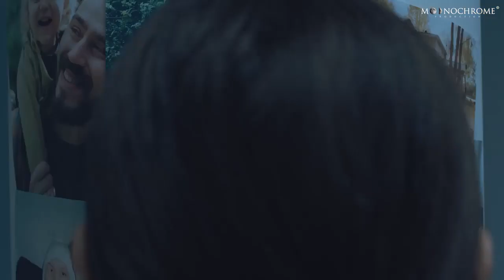Roila | Short Film | "Welcome back Dr.Able" | Movie Clip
Welcome back to the laboratory of Dr. Able! In this scene from the short movie 'Roila', we follow Android W3101, the faithful caretaker of Dr. Able's laboratory, as it works on creating a clone of the long lost daughter of the scientist, Dolly.
Join us in this emotional journey as we explore the story of 'Roila', and experience the completion of the cloning process of Dolly in this powerful scene!

Are you looking into making your own film? Want your events/products professionally advertised?